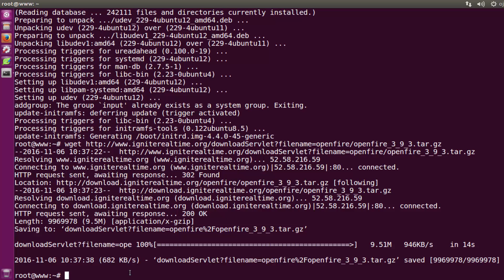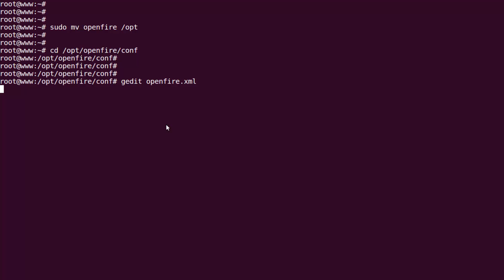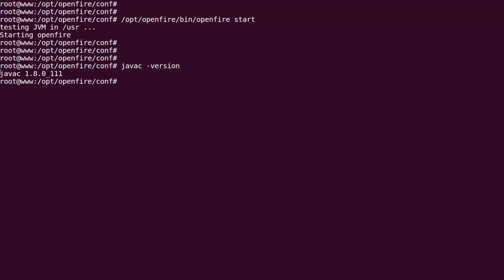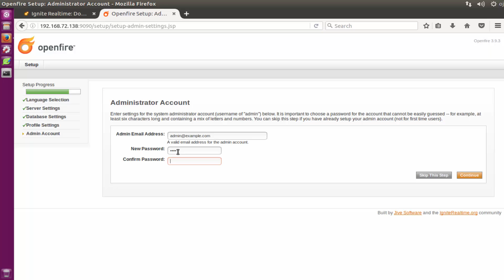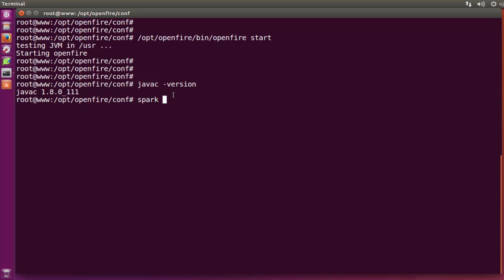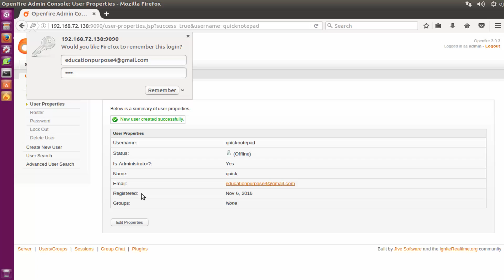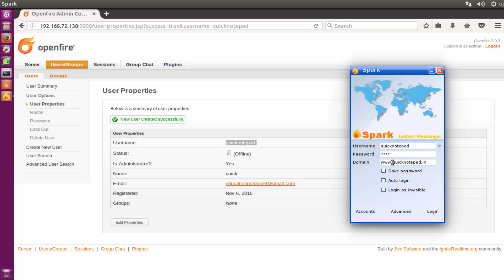Create Your Own Instant Messaging/Chat Server Using "Openfire on ubuntu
in this tutorial you will learn how to install Setup own Instant Messaging Server using Openfire on ubuntu 16
 Openfire is an Instant Messaging and Group chat server, written in Java that uses XMPP (Extensible Messaging and Presence Protocol) server